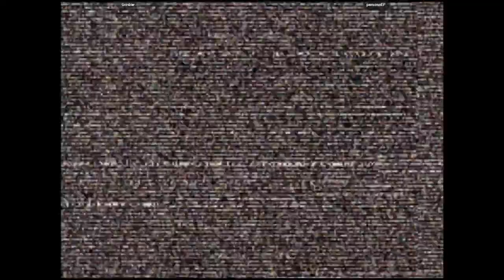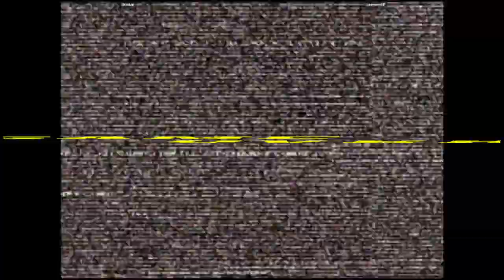CVS2 - Grinbar VS personaEP | 🇺🇸🇺🇸 Fightcade2